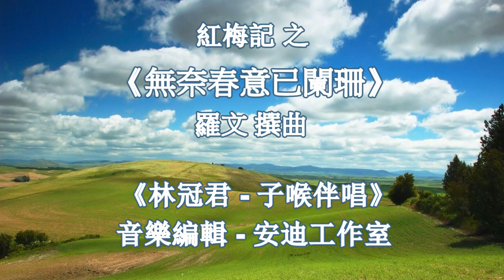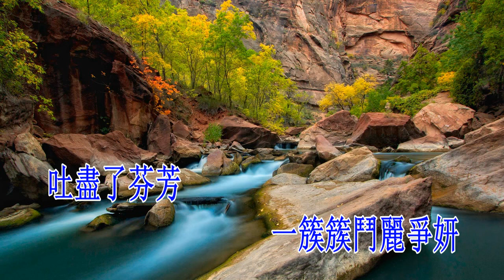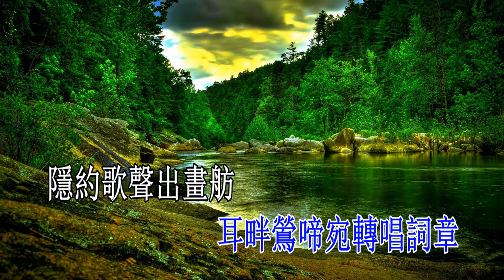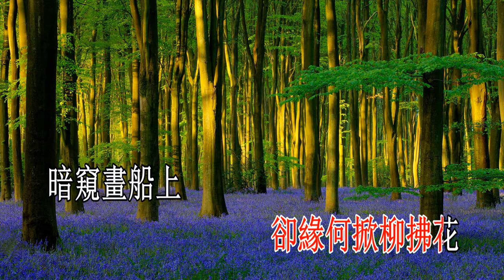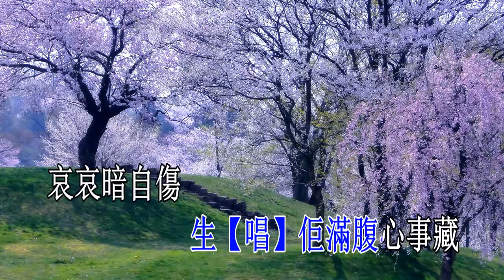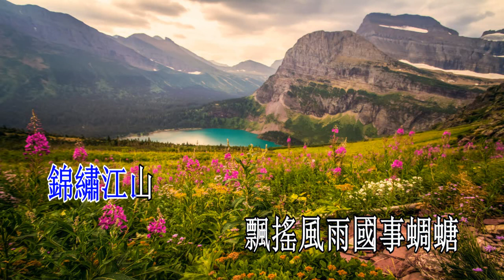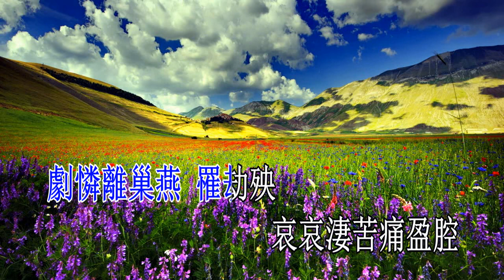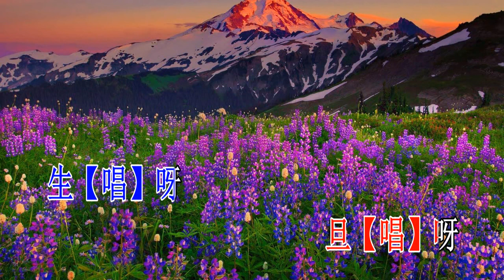無奈春意已闌珊_林冠君 子喉伴唱